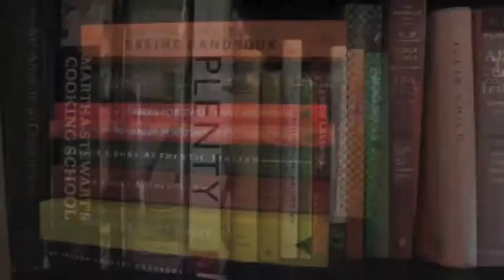Cherry Street Eatery & Sweetery at the Schermerhorn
Cherry Street Eatery & Sweetery at the Schermerhorn is having a crowd funding campaign on FoodieCrowdFunding.com!
Come Check it out and help raise some funds!

The menu is the same kind of healthy, scratch-made soups, sandwiches and baked goods that made Red Wagon popular, only now I am serving the downtown business community, Schermerhorn concert goers, and the many visitors who make Nashville their destination. I use local and sustainable ingredients when possible, showcasing local farms and makers like Drew's Brews, Wolfe Gourmet Cakes, Kenny's Farmhouse Cheeses, and Dozen Bakery.